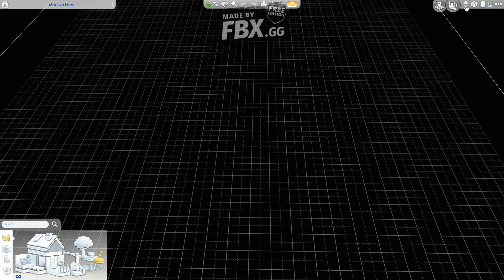The Sims 4 Renovated #3 - Modern Vet Clinic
This time I renovated a Vet Clinic, which I made it into a  Modern House. This lot was built by LoveSimplySim and the name of the lot is 'Modern Vet Clinic'.

★ Sims Gallery: WayneSims4ever
★ Name of Lot: Modern Home
★ Lot Size:  40x30